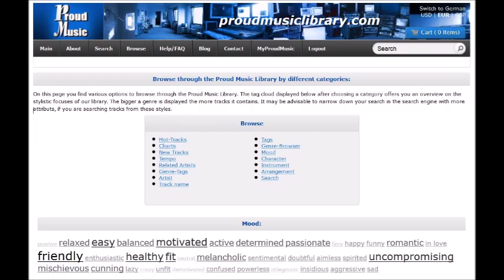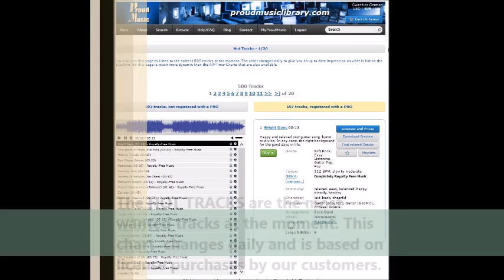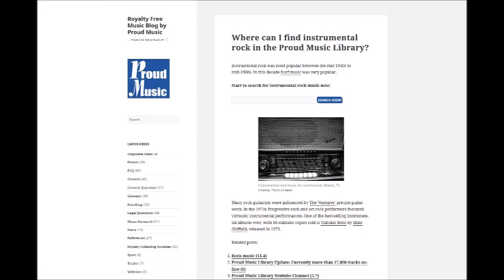soaring through the sky by IRIS WALLNER - PROUD MUSIC LIBRARY - Production Music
A racy ride through the open sky! Great Hollywood feeling with a lot of energy!

Genres: Game Soundtracks, Electronic Music, Film Music

Mood: motivated, active, passionate, friendly, enthusiastic, healthy, fit, spirited, uncompromising